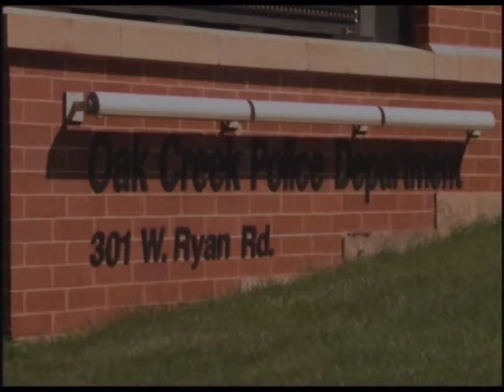US police release video of Gurdwara shooting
The Oak Creek Police Department has released the video of Gurdwara shooting.